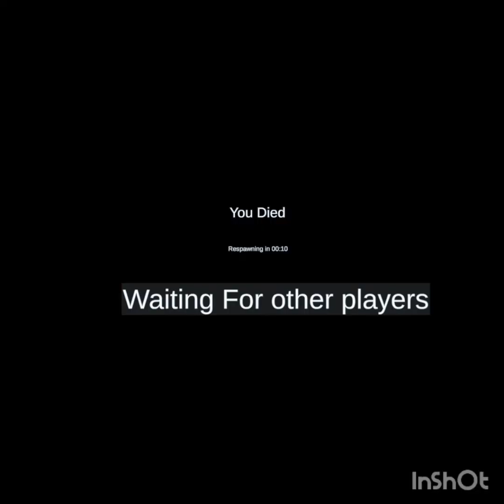playing noclip vr again but it is terror hotel